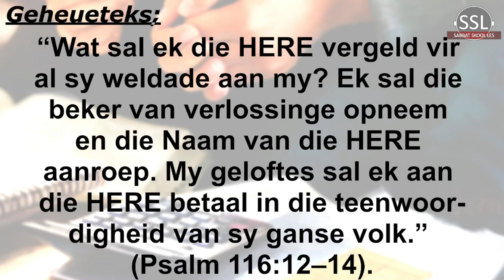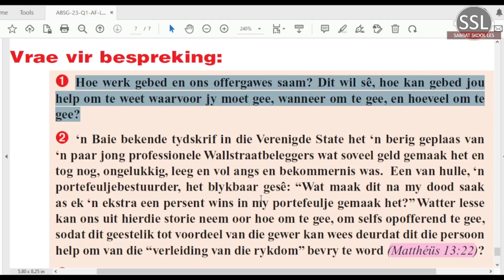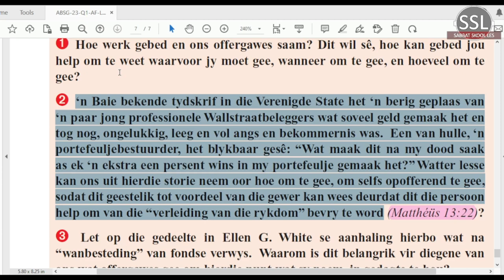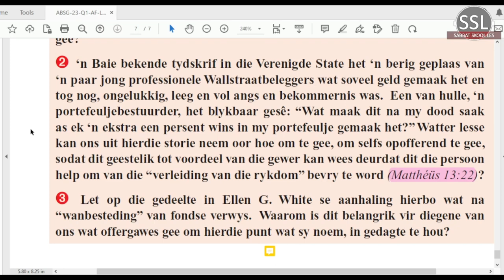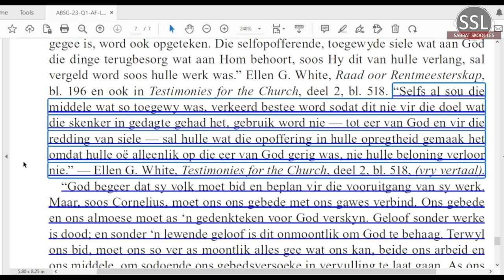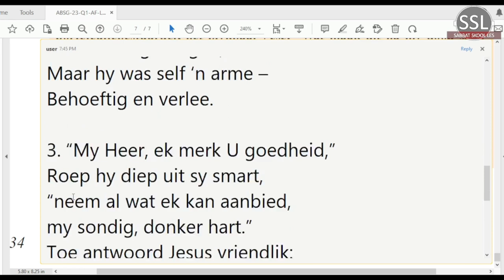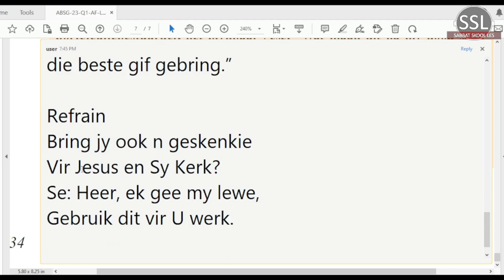Vrydag 27 Jan - Vrae vir bespreking.